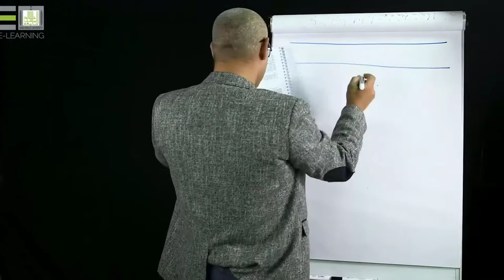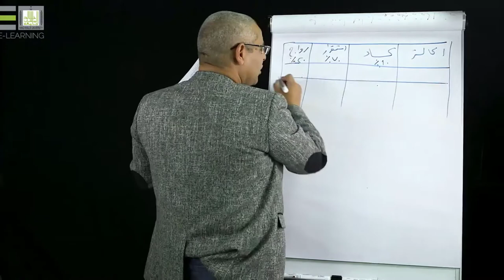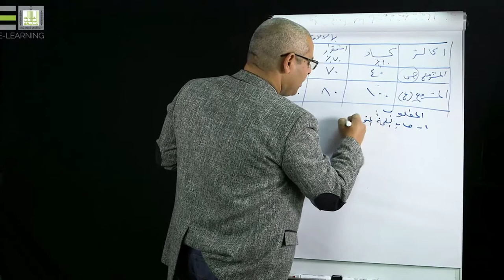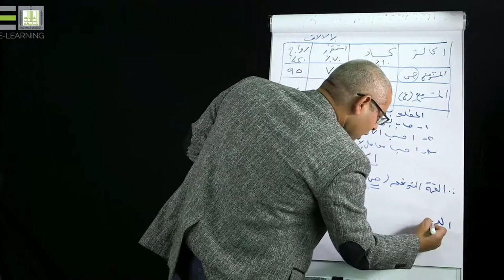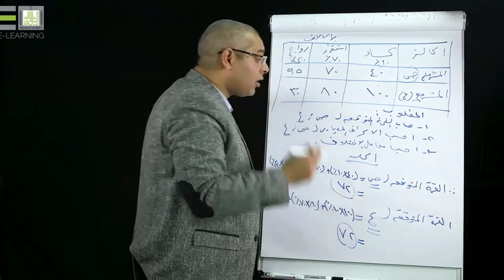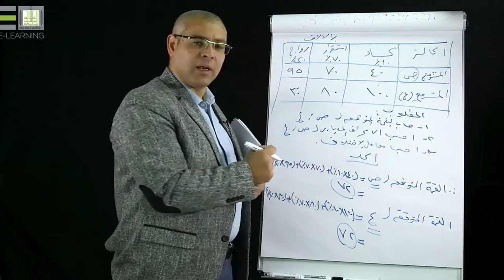دراسة الجدوى المالية |2-4| مؤشرات الربحية التجارية في ظل عدم التأكد - 4